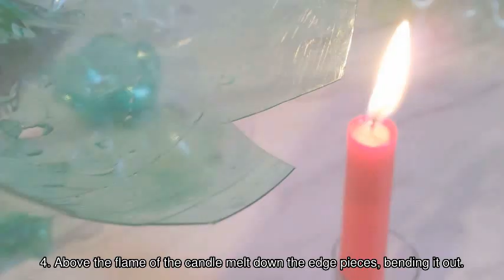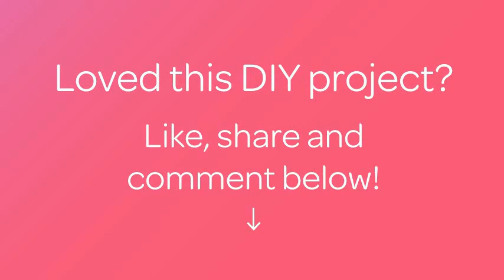Making Plastic Bottles Garden Decorations - DIY Home - Guidecentral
About this DIY project:
- Title: Making Plastic Bottles Garden Decorations

Supplies:
- 8 plastic bottles
- Wire
- Cork from the bottle
- Scissors